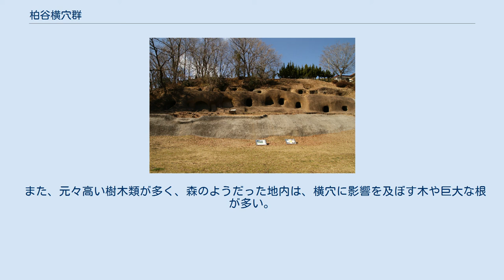柏谷横穴群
柏谷横穴群（かしやよこあなぐん）は、静岡県田方郡函南町にある横穴墓群である。
柏谷の百穴（かしやのひゃっけつ）とも、単に百穴（ひゃっけつ）とも呼ばれる。
1976年（昭和51年）2月20日に、保存状態の良い一部の横穴墓群が国の史跡として指定された。
 柏谷横穴群は柏谷公園（都市公園・地区公園）の中に位置する横穴墓群である。
東西約600メートル、南北約250メートルの範囲に300基はくだらないと推測される横穴墓があるとされており、正確な数はわかっていないが、静岡県内最大規模の横穴墓群とされる。
 この横穴墓群は6世紀終わりから8世紀末頃にかけて作られたとみられ、後期の横穴墓からは火葬された人骨も発見されている。
 柏谷横穴群は明治時代には既に中央の学会で注目されていたものの、初めて調査が実施されたのは1947年（昭和22年）で、日本大学三島予科に赴任していた文学博士・軽部慈恩によって行われた（第1次調査）。
第1次調査では柏谷横穴群をA・B・C・D・Eの5地区に分け、B・C・Dの3地区で111基を調査している。
この調査で横穴の形態を5類型に分類した。
A・E地区は既に破壊されたものや消滅しているものが多く、このとき調査されていない。
 1965年以降（昭和40年代）になると、高度経済成長に伴う土地開発が柏谷横穴群周辺でも進んだ。
広大な宅地造成が計画され、その計画によりD地区のほとんどが消滅あるいは造成地の中に埋没してしまった。
この状況を知った地元の考古学研究者の集まりである駿豆考古学会では有志を募り、「柏谷百穴を守る会」を結成した。
考古学研究者及び地元の人々の呼びかけで、保存の方向が具体化していった。
 そこで1973年（昭和48年）、日本大学三島高等学校の山内昭二を団長に、B・C地区及びわずかに残るD地区の測量調査が行われた（第2次調査）。
第2次調査では横穴が108基確認され、地形図と横穴分布図が作成された。
 翌年1974年（昭和49年）、同じく山内昭二を団長とし、B・C地区の未開口横穴の存在の確認と、一部既開口横穴の実測が行われた（第3次調査）。
第3次調査では、B地区で新たに5基発見された。
また、B・C地区だけでも総数200基は存在するであろうことが判明した。
 調査が進む中においても柏谷地区の開発は進み、D地区のほとんどが消滅していった。
しかし、B地区の一部とC地区が関係者の働きにより保存され、1976年（昭和51年）2月20日、「東日本でも大規模なものであり、7～8世紀におけるこの地方の墓制の特色をよく示す遺跡として重要である」との理由により、国の史跡に指定された。
 柏谷横穴群は、東西約600ｍ・南北250ｍにわたり、南・東・西面の標高約20～30ｍの所に、前面に田方平野を望み、富士・箱根を背後に仰ぐ地に存在している。
柏谷横穴群の最初の学術調査は、1947年（昭和22年）日本大学の軽部慈恩によって実施された。
群集する横穴を、A～Eの5地区に区分し、横穴の形態を5類型に分類している。
 土器、装飾品、武具、馬具などの副葬品が数多く出土している。
 1947年（昭和22年）から行われた調査では、占いに使われたと推測される亀甲片が日本国内で初めて出土した。
 柏谷横穴群は、箱根火山の噴火に伴い噴出流下した箱根火山新期軽石流が露出する崖面を利用して作られている。
箱根火山から西方に伸びる丘陵の最南端に位置し、東側には柿沢川が流れ、対岸には畑毛温泉、西側にはローム層からな独立丘陵状の向原台地がある。
南側にはかつて城山がそびえ、その左右から広大な田方平野が広がっており、遊水池的要素の強い湿地帯であった。
 地域の開発・自然的崩壊等の理由により、横穴を元来の形で留めることが難しくなったため、町は史跡柏谷横穴群保存整備委員会を組織し、史跡全体の保存処置を実施することにした。
 開口したままでは現状の保存が難しいため、内部を埋め戻すことにより、保存を図る。
埋め戻した後も、開口部がわかるような形を取り、閉塞石が残っている部分はそのまま復元する。
 そもそも当時、保存処置時点の科学技術では現状保存が非常に困難であったため、将来有効的な保存方法が確立されるまでの暫定的な整備手法として、横穴及び外壁面に防水モルタルを吹き付けるという方法をとることになった。
この方法は、県教育委員会文化課史跡整備担当者を通じ、文化庁により承認された。
さらに崩落した地山の砂粒をモルタル表...